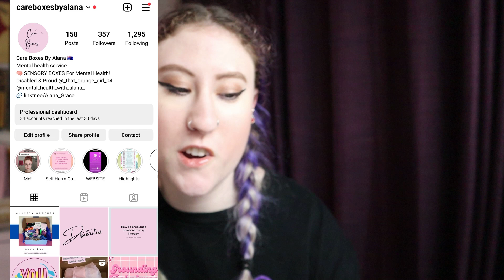Mobility Aids I Use | Pros & Cons Of Them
Song: And So It Begins

🥀SOCIALS 🥀